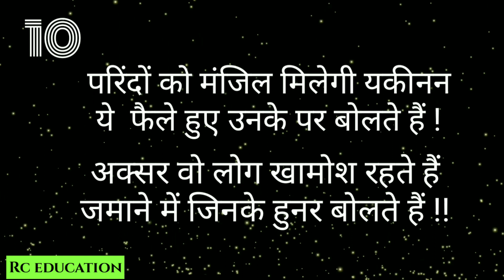Top 10 Life Changing Motivational Quotes, Shayari, Thoughts in Hindi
namaskar dosto, is video mein aap Das asi prernadayak shayariyan Sun sakte hain Jo aapke Jeevan mein nishchit roop se a badlav la sakti hai..